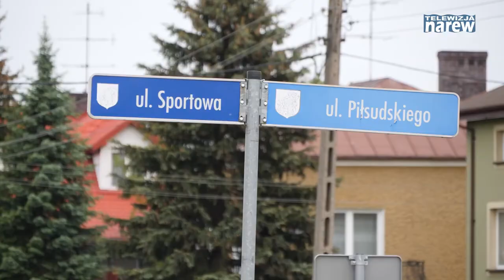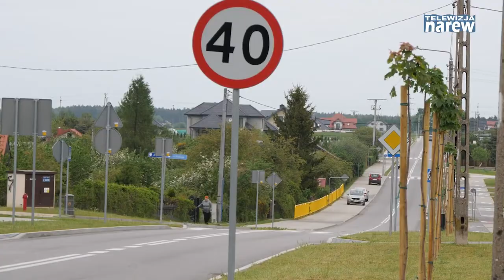Ulica Marii Konopnickiej w Kolnie pięknieje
125 nowych drzew rośnie przy ulicach Konopnickiej i Sportowej w Kolnie. Nasadzenia to część prac związanych z modernizacją ulicy Konopnickiej. Zostały nasadzone drzewa z gatunku „Klon szczepiony kulisty”. Na ulicy Marii Konopnickiej nasadzono 65 drzew i na ulicy Sportowej 60.